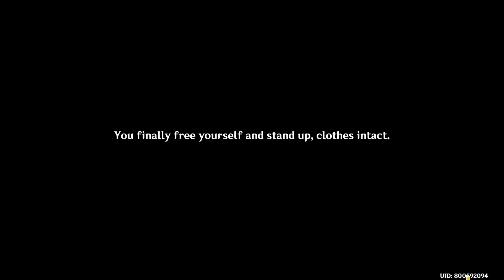Explore the Future Marquis Abode-to-Be | Narration Footnotes | Simulanka | Genshin Impact